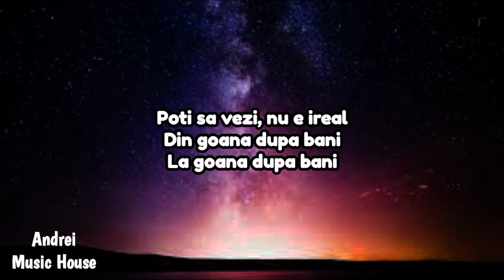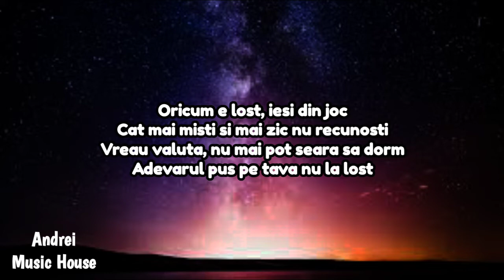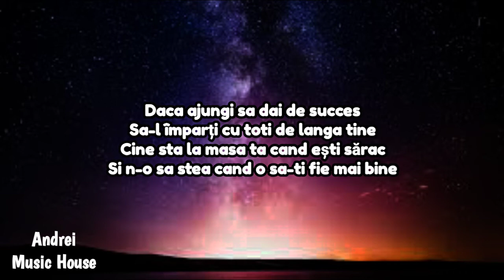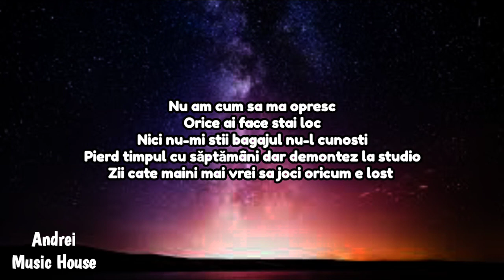Marko Glass Feat . Dhali - Alta Seara(versuri)